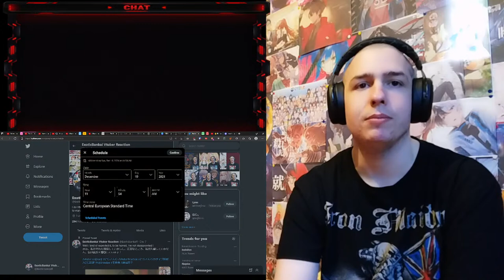Indie Vtubers Clips Request Reaction Stream (Kamiya, Oreapo, Vspo, Tenten, Obake And More!)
Support me monthly and get acces to blocked reaction and more Support me on patreon so i can keep doing what i love and get various rewards Support me on patreon so i can keep doing what i love and get various rewards Tip me if you want to request a reaction or just support me

Timestamps:

00:00 Stream Start

4:38 演技力ぶいすぽ面接作りました Nazuna Kaga

11:34 Oreapo is official?! APEX Asylum trio returns?! Predator uses dirty tactics?!【Geinin Ryodan】

16:32 Pikamee is Not Seiso Anymore

18:33 Vtuber Q&A Self Introduction Kamiya Juu

24:10 VSpo Galleria Event Champion Compilation [Galleria Welcome Party]

33:10 Shigure Ui Stops Her Stream To Watch Hakui Koyori [Eng Subs]

39:17 TokoNoki Moments 1

44:53 Beni shares her struggles at her old job

52:53 [Self-introduction]Best waifu Hourei Tenten!!!【Japan/Vtuber】

57:41 How Noah x Bora Teetee started

1:00:51 Saki and Cocoa struggling with a simple English word【Ashizawa Saki/Eng Sub】

1:05:05 Vtuber TRIES to read a Fanfiction about him | KamiyaJuu x Shrek

1:15:13 [Hololive/Re:Act Eng Sub] Towa Invades Leona's House To Do Chores [Tokoyami Towa/Shishigami Leona]

1:21:40 Kamito reading an OreApo fanfic written by a viewer [Kamito / Tachibana Hinano / OreApo]

1:35:30 FRIENDSHIP TEST: MARIO PARTY EDITION

1:43:22 Ran Hinokuma's advice that Pikamee can't hear is passed on to Pikamee【ProjectWinter】

1:47:37 NEW OUTFIT REVEAL TEASER PART 1 | 25K SUBS SPECIAL Kamiya Juu

1:51:45 Gyaru Qpi misunderstands, wants to french kiss her random teammates